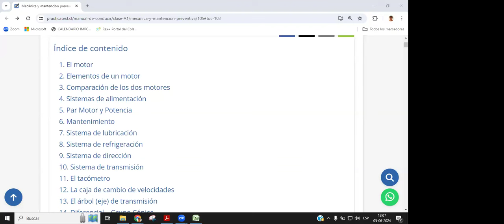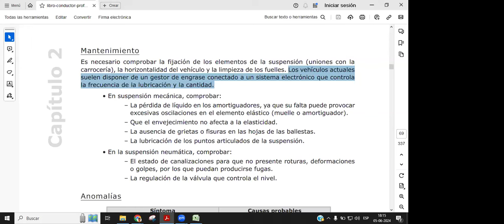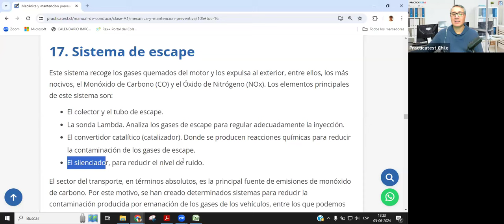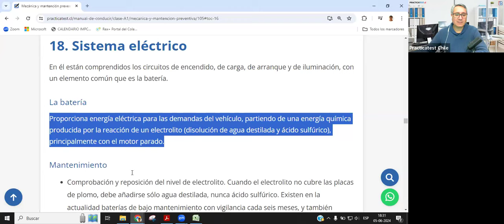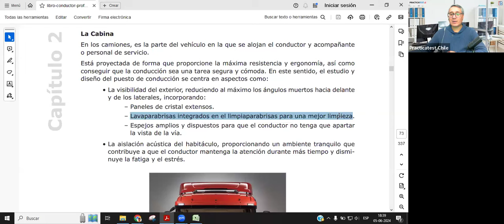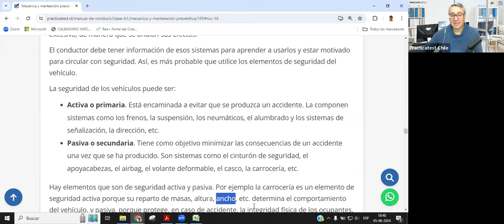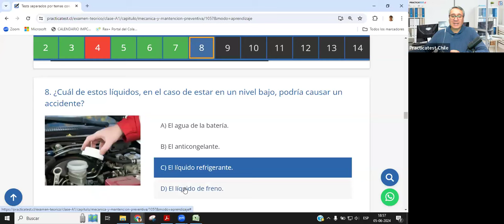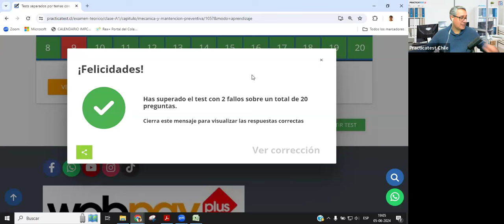227. CLASE PROFESIONAL - Licencia de conducir Chile 2024 - Preguntas Conaset